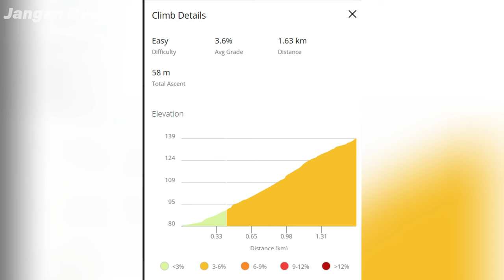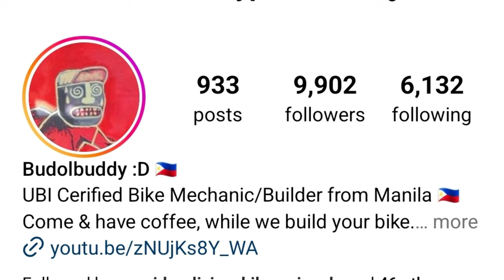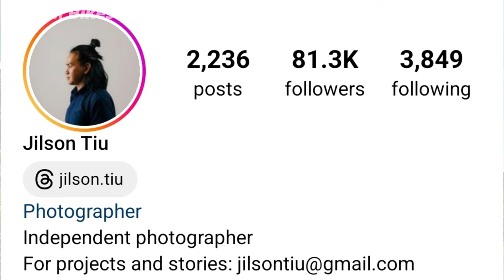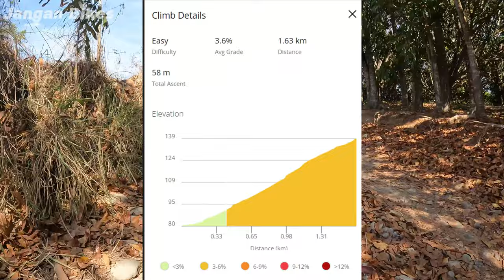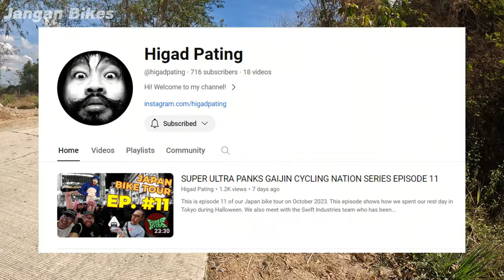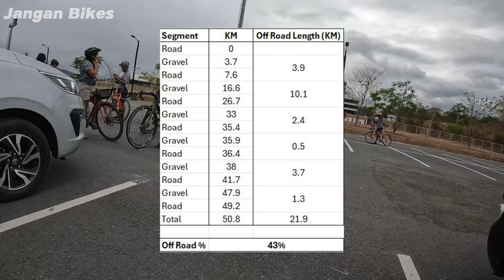Beginner-Friendly Gravel Route! | Ultra Gravel Challenge Philippines 50 KM Route Guide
Malapit na ang Ultra Gravel Challenge! Kung kasali ka sa 50 KM ride, masaya itong ruta bilang una mong gravel event. Panoorin ang video na ito para makita mo ang pwedeng asahan sa ruta.

Ginawa namin ito sa tulong ni Bubdolbuddy at ng Porch Coffee. Kung gusto niyo ng masarap na kape sa Clark, bisitahin niyo lang sila sa Parade Grounds.